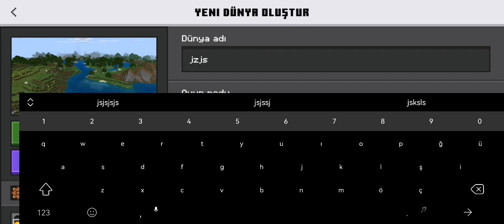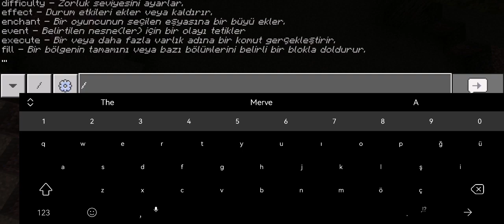24 saat boyunca hayata kalma